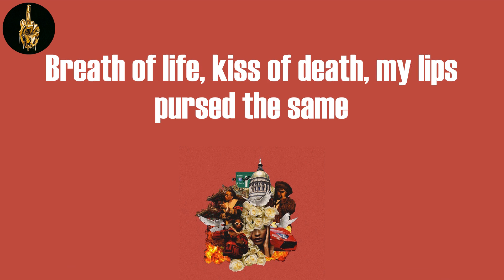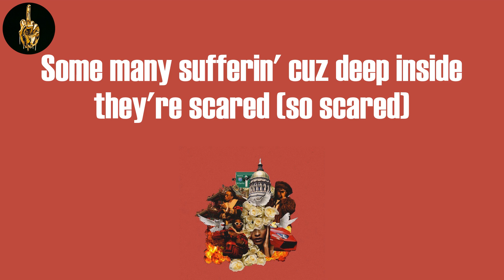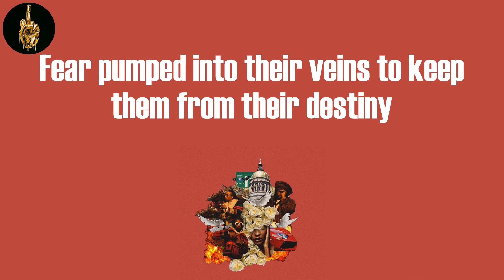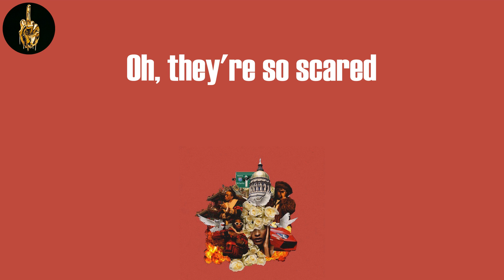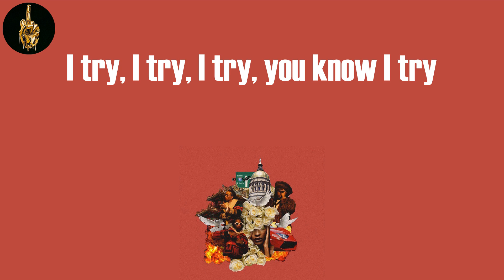I Try (Lyrics) - Talib Kweli